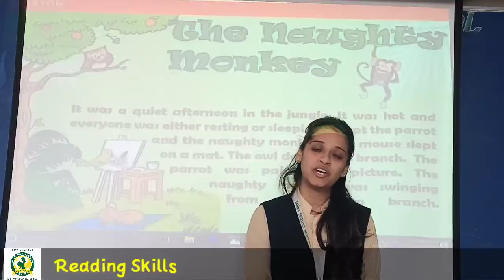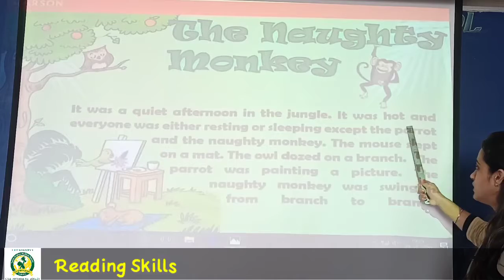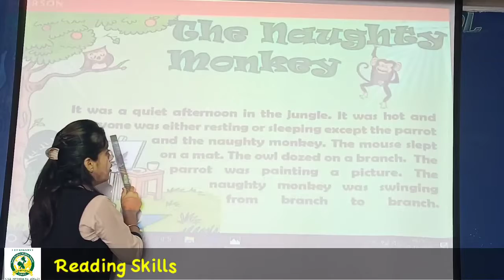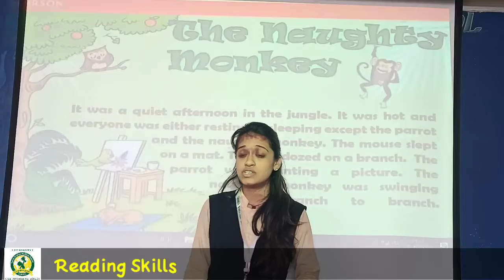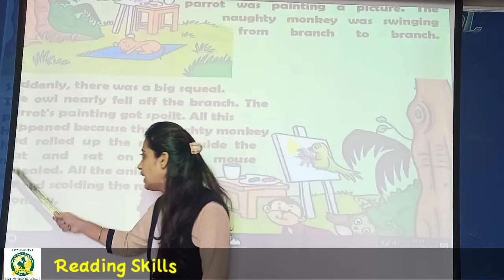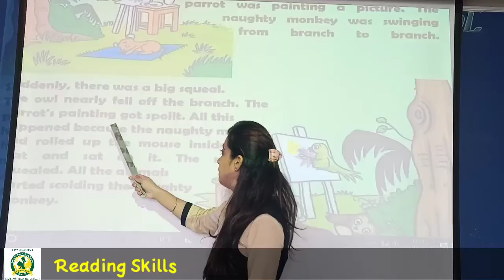10th_Nov Std -3rd & 4th Spoken English